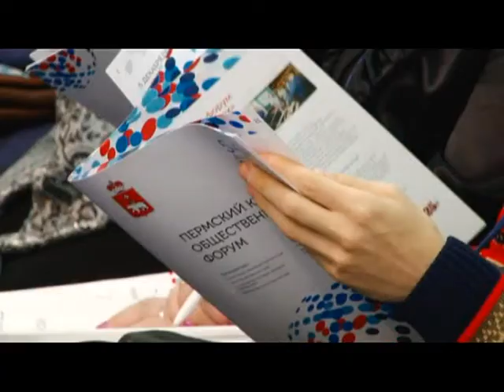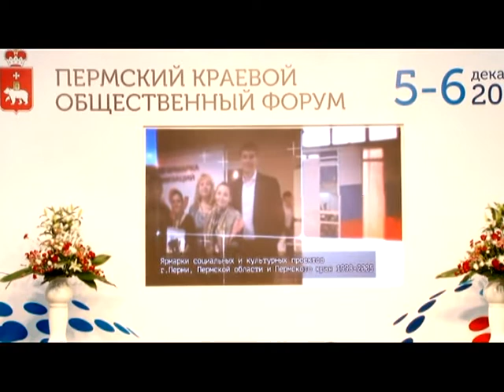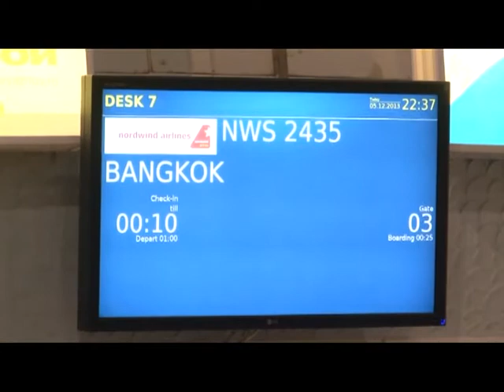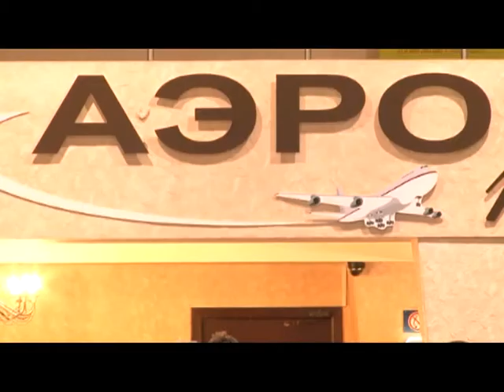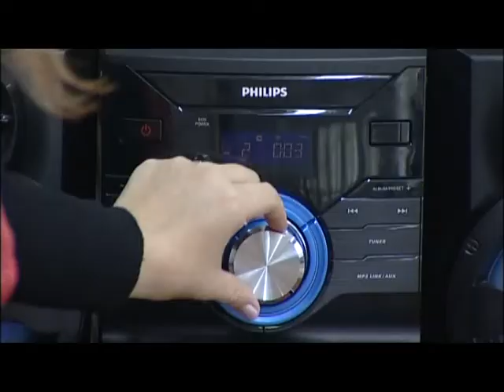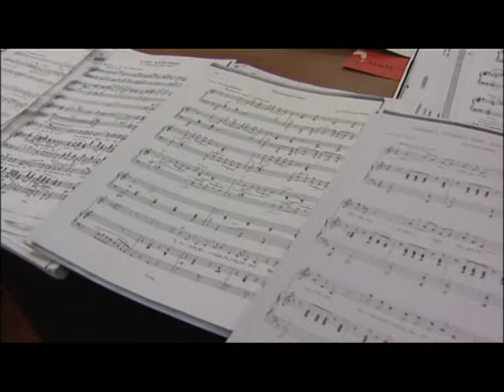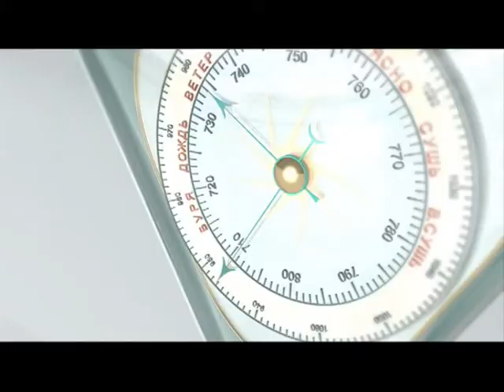Вечерний вестник 06 12